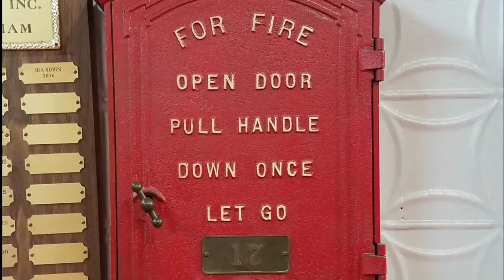Jersey City Fire Department historic photos